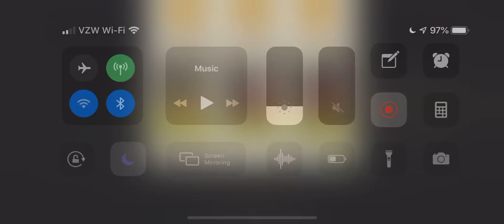Through The Wire 38.1